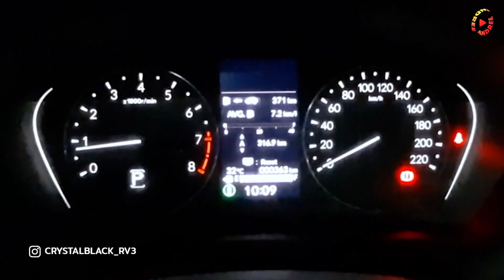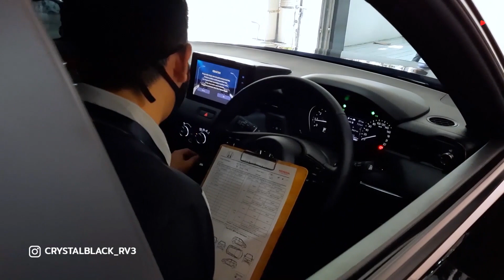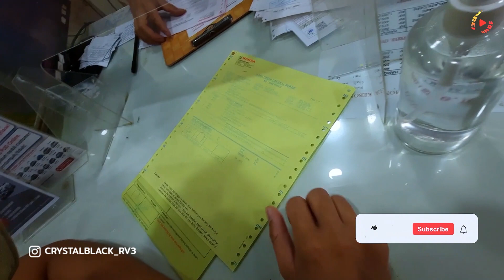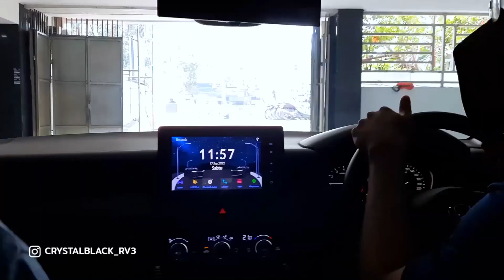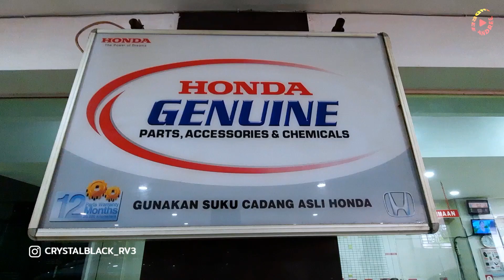Servis 1000 KM | All New Honda HRV SE 2022 Crystal Black Pearl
SERVIS 1000 KM ALL NEW HONDA HRV SE 2022 Crystal Black Pearl hondahrv hrv2022 hrv | @CRYSTALBLACK_RV3

Jangan lupa juga SHARE video ini ke teman-teman Anda yang mungkin sedang membutuhkan informasi mengenai mobil ini.